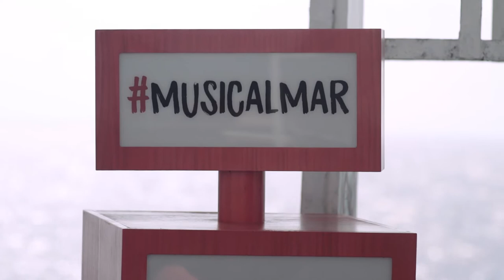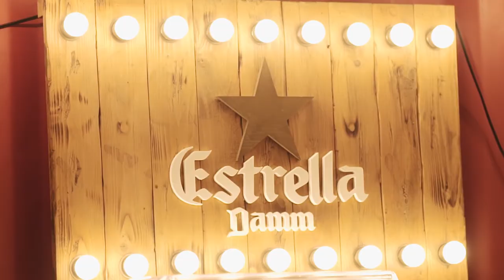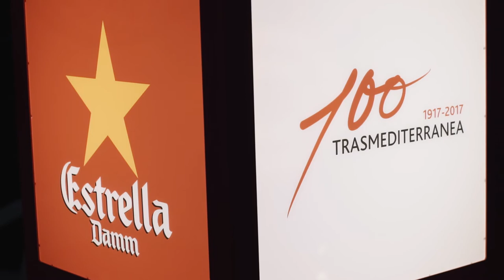Live Music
Durante todos los fines de semana de este pasado verano de 2017, la música fue la protagonista de las conexiones entre Barcelona - Ibiza en la terraza Estrella Damm del buque Zurbarán, con una cover band que versionó las canciones más destacadas de cantantes como Manu Chao y grupos como Love of Lesbian, Billie the Vision and the Dancers o Sidonie.